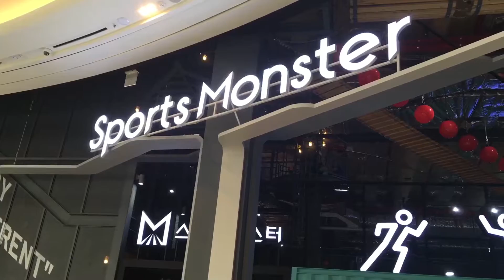스타필드 고양 (starfield goyang) 깨부수기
스타필드 고양 깨부수기